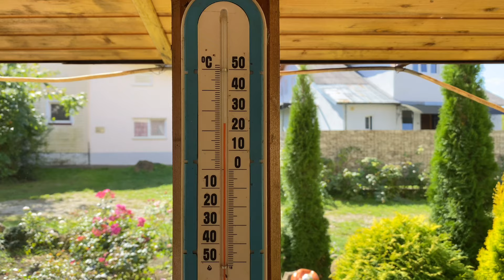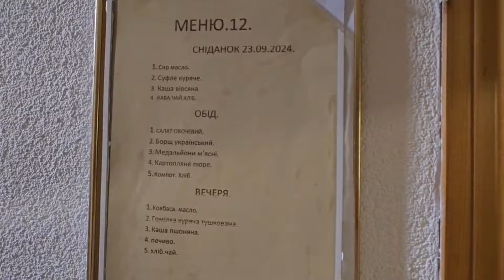23.09.2024. Східниця. «Колиба» та «Любокрай»